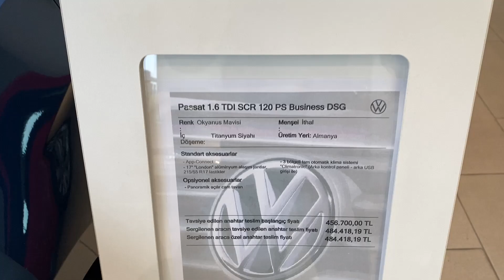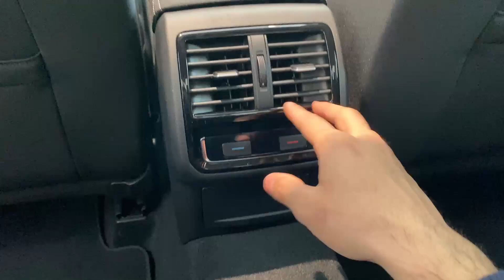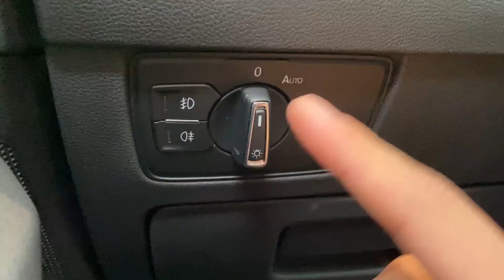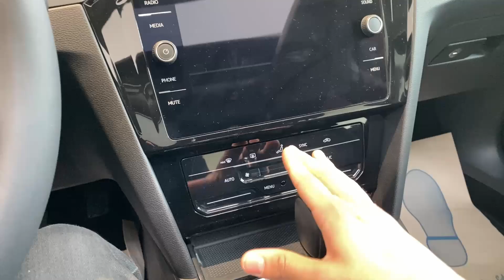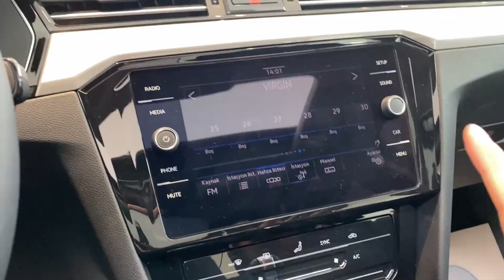VW Passat Business İnceleme/ Business ÖTV Muafiyetine Girmiyor/ İmpression ÖTV Muafiyetine Giriyor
VW Acarlara çekim fırsatı verdikleri için çok teşekkür ediyorum.